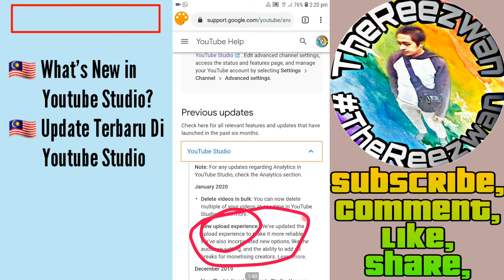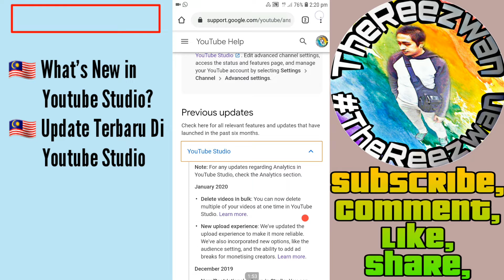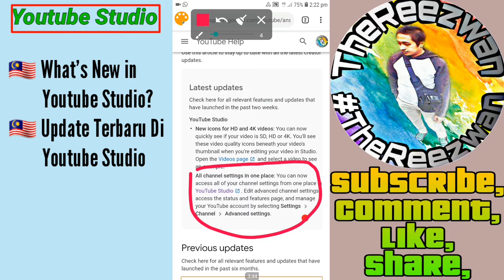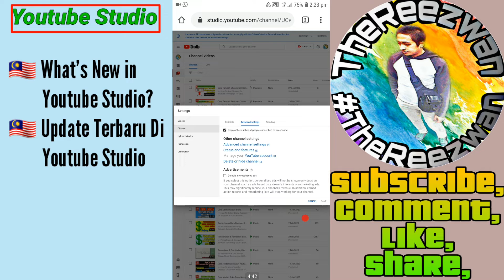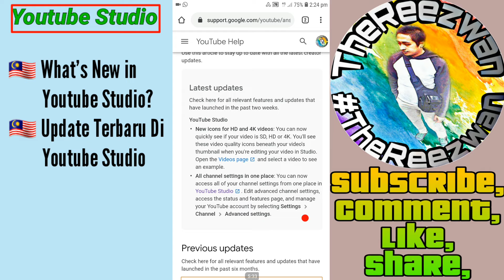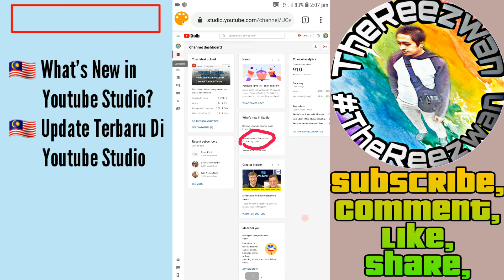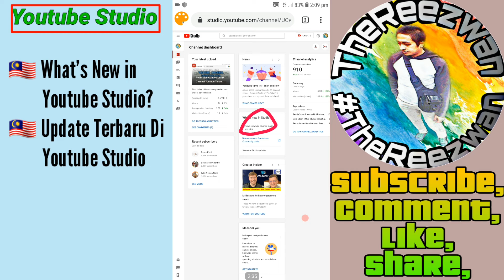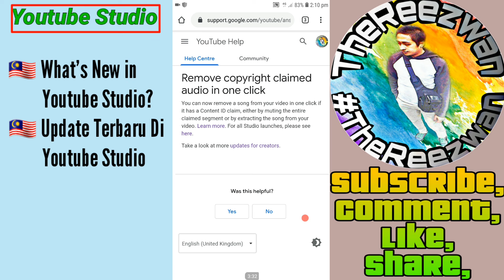Update Terbaru Di Youtube Studio - Part 1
✏ What's New In Youtube Studio
✏ Update Terbaru Di Youtube Studio

🔹️ New icons for HD and 4K videos: You can now quickly see if your video is SD, HD or 4K. You'll see these video quality icons beneath your video's thumbnail when you're editing your video in Studio. Open the Videos page and select a video to see an example
🔹️ All channel settings in one place: You can now access all of your channel settings from one place in YouTube Studio. Edit advanced channel settings, access the status and features page, and manage your YouTube account by selecting Settings - Channel - Advanced settings